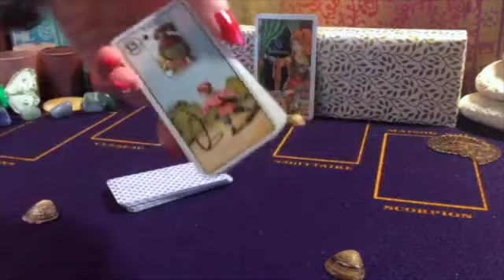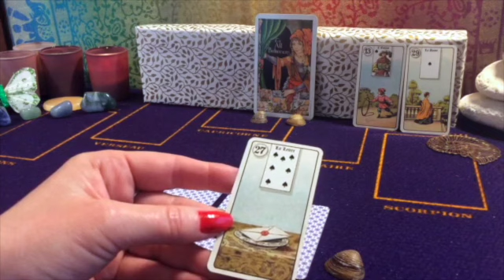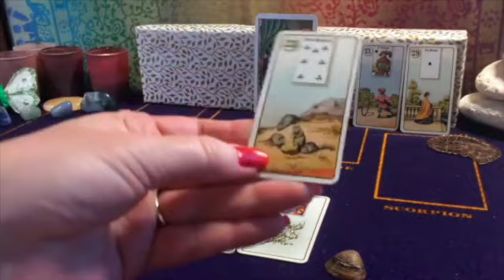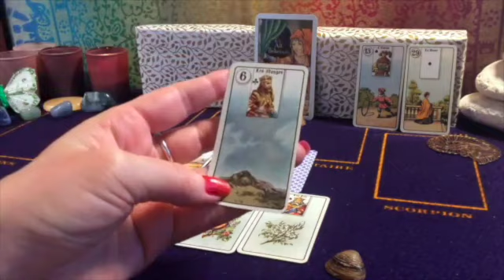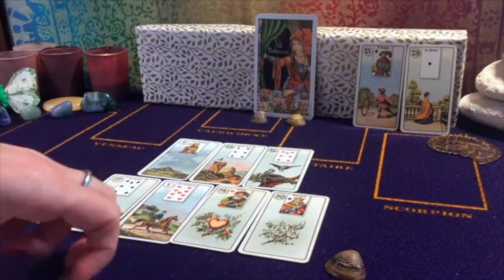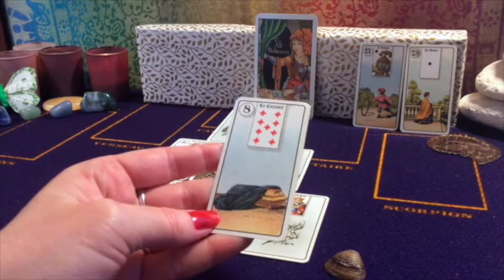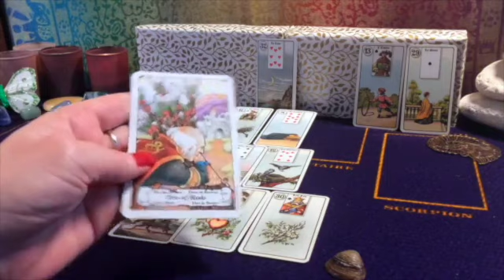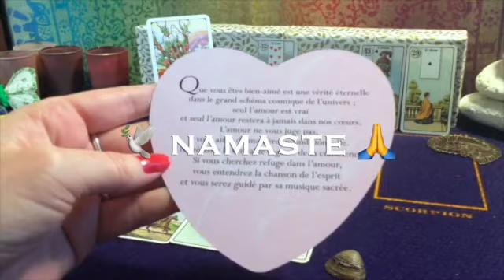𐡷 ON TE REND LE BIEN QUE TU PRODIGUES 🧡 | ACCALMIES 🤝🥰 | TIRAGE GÉNÉRAL & SENTIMENTAL 🧚‍♀️💕 #90 𐡸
🃏 🂽 Les jeux utilisés pour cette guidance sont :
- Jeu Lenormand, Version Antique de poche ;
- The Hanson-Roberts Tarot Deck, par Marie Hanson-Roberts ;
- L'oracle Coeur & Âme, par Toni Carmine Salerno.
Si vous souhaitez m'aider à me procurer du matériel pour que je puisse reprendre mes lives, vous pouvez cliquer sur "Merci" près du coeur et achetez un Super Thanks.
Merci pour vos partages et vos "J'aime"  & Que vos guides vous aident.

Visitez de ma part :
- Voyance, médiumnité   (liste non exhaustive, qui peut être agrandie) : @musruckalexandre

- Enquêtes, récits, interviews et directs de discussions (idem) :
@Family Ghost Hunter @frequenceparanormal @GhostParanormal22 @grpcaraibes @lavoixnonoff @investigationparanormalsep4846 @paranormaljosya5083